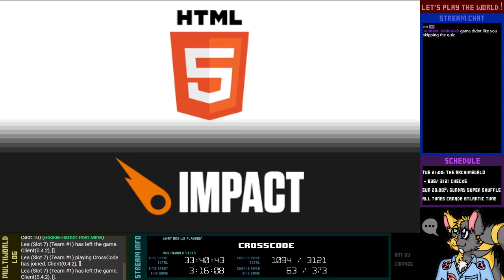The Archimegalo - 10 (recommend skip)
I post this for the sake of completion, but I would personally recommend skipping it. It was not a good day. It might look like we got a lot done from the chapter index, but really not.

0:07 Intro
1:48 Timespinner
16:51 Astalon
36:57 A Short Hike
43:31 CrossCode
1:05:13 TUNIC
1:34:08 A Link to the Past